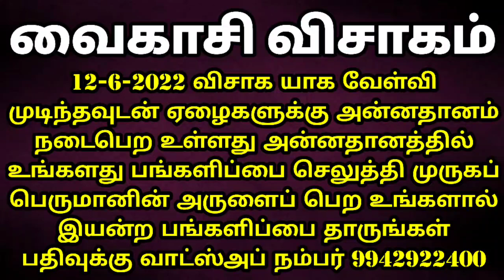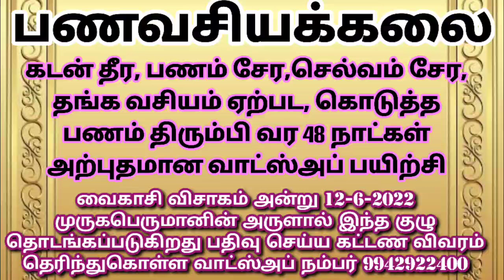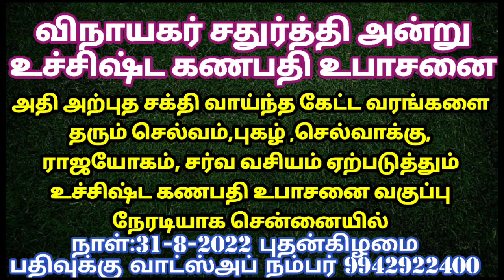நெருப்புடா பாடல் வரி உண்மையானால்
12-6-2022 வைகாசி விசாகத்தை முன்னிட்டு முருகப்பெருமானின் சக்திவாய்ந்த மந்திரங்களை உச்சரித்து உங்கள் குடும்பத்தின் நன்மைக்காக பிரத்தியேகமாக தனித்தனியே உங்கள் குடும்ப உறுப்பினர்களின் பெயர்களைச் சொல்லி யாக வேள்வி நடைபெற உள்ளது.
இந்த யாக வேள்வியில் சக்தி வாய்ந்த முருகனின் வேல் பூஜையில் வைத்து சக்தியூட்டப்படுகின்றது.
இந்த சக்தியூட்டப்பட்ட வேல் மற்றும் யாக பிரசாதம் உங்களுக்கு தேவை எனில் முன்பதிவு செய்து கொள்ளுங்கள்.
யாக வேள்வி முடிந்தவுடன் ஏழைகளுக்கு உணவு அன்னதானமாக வழங்கப்படும் வைகாசி விசாகம் அன்று அன்னதானம் வழங்கினால் முருகப்பெருமானின் பரிபூரண அருள் உங்களுக்கும் உங்கள் குடும்பத்தாருக்கும் கிடைக்கும் நீங்கள் அறிந்தோ அறியாமலோ செய்த பாவங்கள் மன்னிக்கப்படும்.

யாக பிரசாதம் மற்றும் வேல் தேவையெனில் முன்பதிவு வாட்ஸ்அப் நம்பர் - 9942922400

அன்னதான பங்களிப்பு நிதி தர விரும்புபவர் வாட்ஸ்அப் மூலமாக தொடர்பு கொள்ளுங்கள்